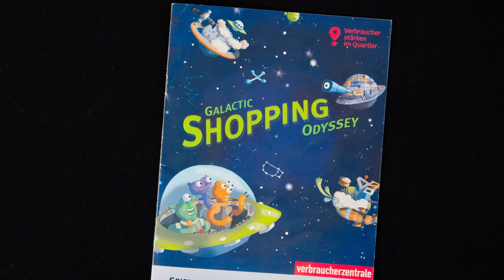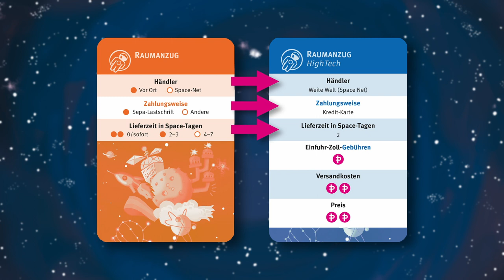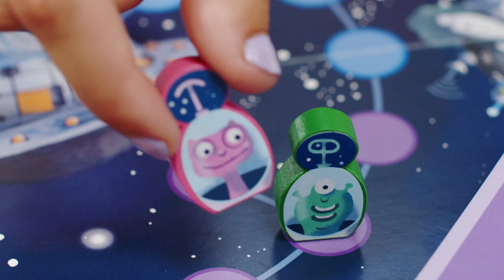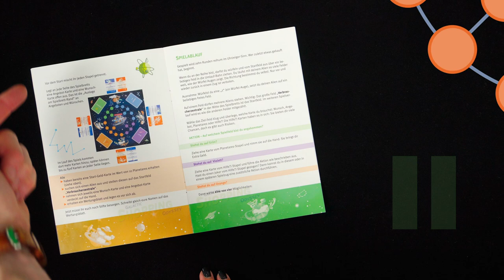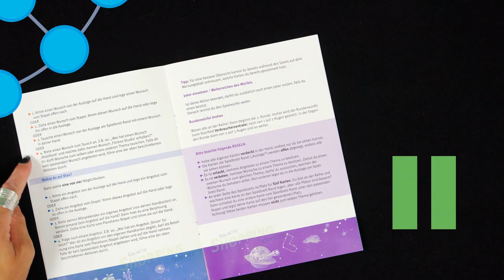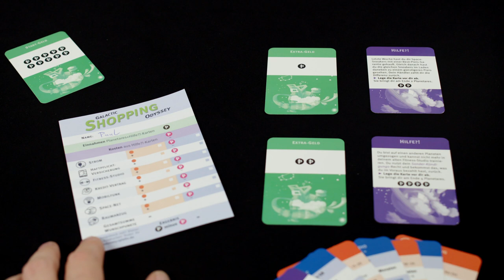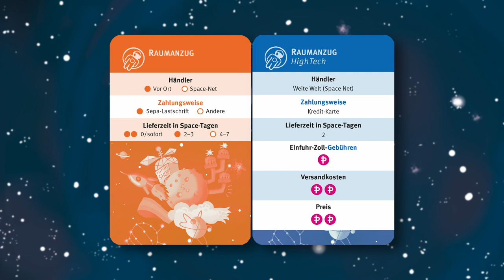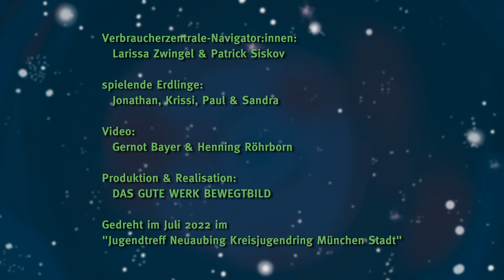Videotutorial Galactic Shopping Odyssey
Das Video zum Spiel Galactic Shopping Odyssey:
Fast täglich schließen wir einen oder mehrere Verträge ab. Egal, ob morgens beim Bäcker, beim Kauf einer Fahrkarte in der Bahn oder online mit dem Abschluss eines neuen Streaming- Abos. Meistens geht alles gut. Doch bei einigen Verträgen lohnt es sich, genauer hinzuschauen: Wie lange läuft mein Handy-Vertrag? Wie komme ich aus meinem Streaming-Abo raus? Welche Versicherung brauche ich wirklich und welche kann ich mir sparen?
Im Spiel Galactic Shopping Odyssey werdet ihr für den Verbraucher-Alltag fit gemacht und könnt überprüfen: Passt das Angebot wirklich zu meinem Wunsch und meinem Geldbeutel?